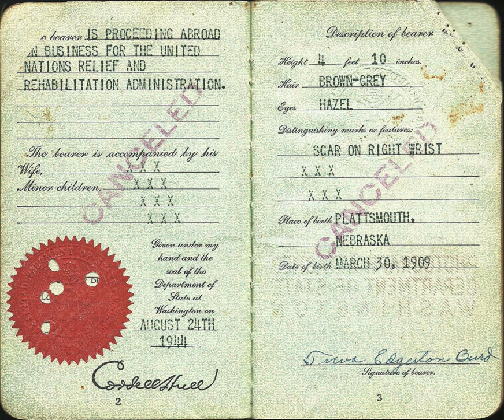History of the United Nations | Wikipedia audio article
00:00:15 1 Origins
00:01:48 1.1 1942 "Declaration of United Nations"
00:04:27 1.2 Planning
00:08:35 1.3 Founding the United Nations
00:08:44 2 Establishment
00:13:45 3 Activities
00:14:53 4 Facilities
00:17:22 5 Structure and associated organizations
00:18:05 6 Milestones
00:18:25 7 See also
00:18:52 8 Further reading
00:22:29 8.1 Primary sources

- Socrates

SUMMARY
The history of the United Nations as an international organization has its origins in World War II. Since then its aims and activities have expanded to make it the archetypal international body in the early 21st century.